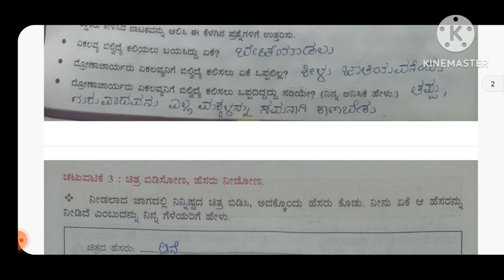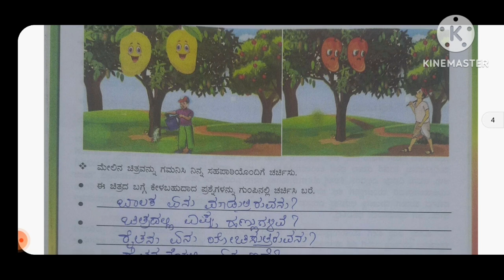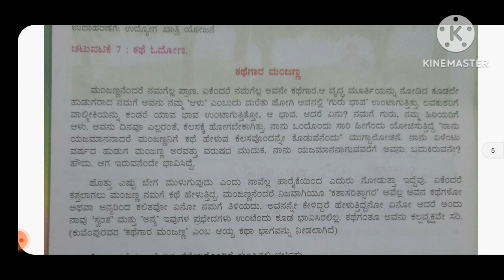4th std Kannada student activity book key answer kalikapala-4 # 4ನೇ ತರಗತಿ ಕನ್ನಡ ಕಲಿಕಾ ಬಲವರ್ಧನೆ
4th std Kannada student activity book key answer kalikapala-4 # 4ನೇ ತರಗತಿ ಕನ್ನಡ ಕಲಿಕಾ ಬಲವರ್ಧನೆ